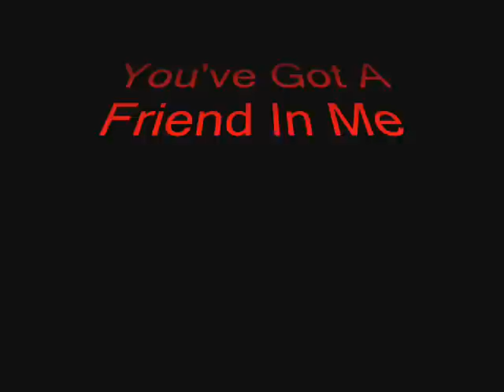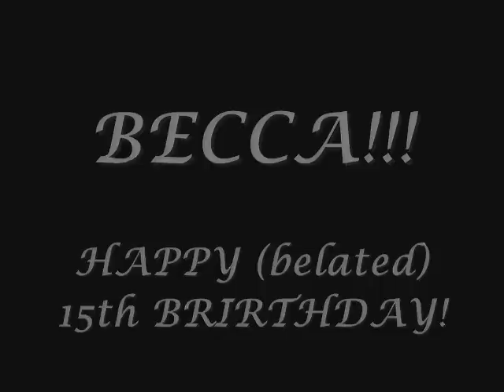You've Got A Friend In Me